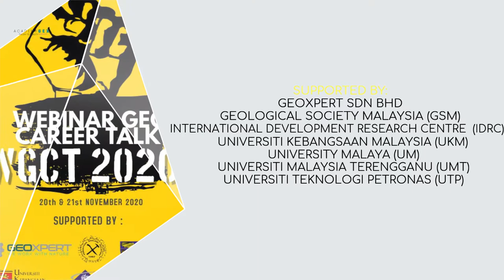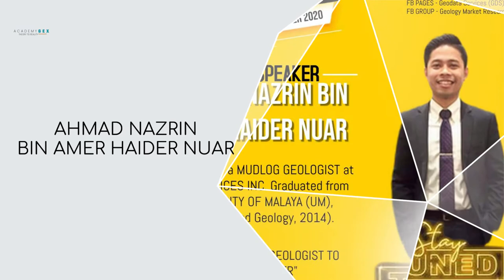Webinar Geo Career Talk (WGCT2020) by Academy GEX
Pandemic not only brings a frightened to people health, it also affect the economy of the world. This include the Geology Industry in Malaysia. To motivate the fresh graduate in facing the tough situation today, Academy GEX has gathered over 20 Geologist in various sector to share their experiences in industry.